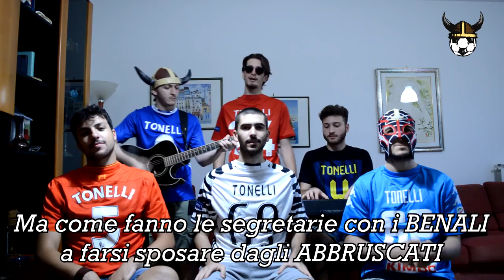Tonelli Diversi - Notte prima di Aleesami (PARODIA NOTTE PRIMA DEGLI ESAMI)